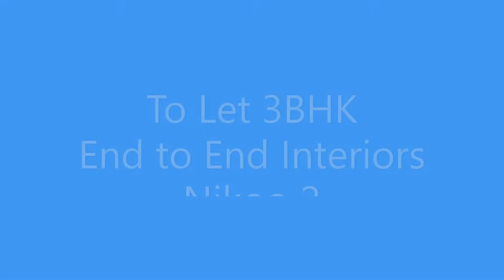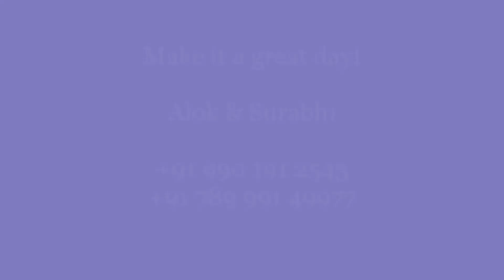Rented: Brand New 2.5BHK : Nikoo 2 Bhartiya City Bangalore by Kaleidoscope Interiors & Prop Mgmt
About Flat:

1. 2.5 BHK (1418 SF) flat for rent in North Bangalore (Near Manyata Tech Park).
2. Situated on 04th floor.
3. Semi furnished end to end interiors with modular kitchen brand new apartment
4. Part of top rank gated society of south India.
5. Each room has bay windows to add comfort, privacy, and space.

Apartment Complex:
Ideal place for a family/bachelors to move in and witness serenity, calmness, quality air and less crowd around. Moreover, all amenities are coming up one after another. Vibrant young population n quite a happening place. Diverse community, pet friendly, almost everything available required for daily or periodic need. Upcoming amenities are: Clubhouse well maintained along with a huge sports complex comprise of full-length tennis, football, basketball court and cricket pitch. Indoor Badminton, Squash courts. Cafeteria, Easy Day, Family Clinic, Medical Store, ATM, Bakery, Spa, Saloon.

In Campus:
1. The Leela Bhartiya City, Hotel Convention & Residences
2. Bhartiya city mall of Bangalore
3. CB International School – IB Syllabus
4. IT Park
5. Multiplex – 10 screens

Nearby:
Schools (Chaman Bhartiya International School within campus, DPS, Greenwood High etc), hospitals (Columbia Asia, Bangalore Baptist, Regal), malls (Element mall, RMZ Galleria, Bhartiya City Mall in campus itself), Cinepolis, Inox, Decathlon, Star Bazar, MK Ahmed  all in 500 meters to 4 KM radius..

Owner:
Lives abroad

Us:
We manage this property. Kaleidoscope interiors and property management.